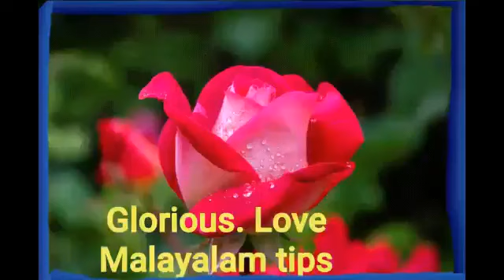ഒന്നു രുചിച്ചു നോക്കു ഈ അമ്പഴങ്ങ അച്ചാർ / Hog Plum Pickle😛😛😋😋😋🥰🥰🥰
Just taste  this  Hog Plum( Ambazhanga) Pickle